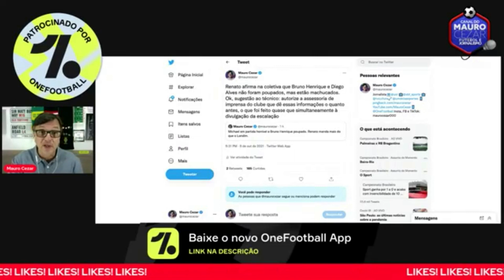Renato reclama de jornalista na coletiva, mas deveria se preocupar com vazamento dentro do Flamengo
Live no canal YouTube.com/MauroCezar​, 9 de outubro de 2021, após Fortaleza 0 x 3 Flamengo